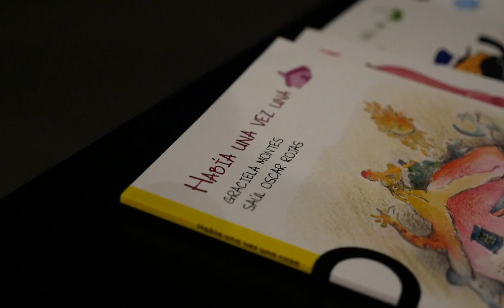Ciclo de Educación, Arte y Literatura Infantil y Juvenil . Septiembre 2019. Loqueleo.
Las infancias y la literatura: del corral a las pantallas.
Entrevista a GRACIELA MONTES por Fabiola Etchemaite.
El poder de la imaginación. La literatura como hogar de la infancia. Las lecturas en la construcción de un lector.